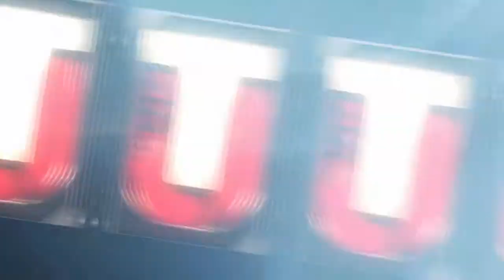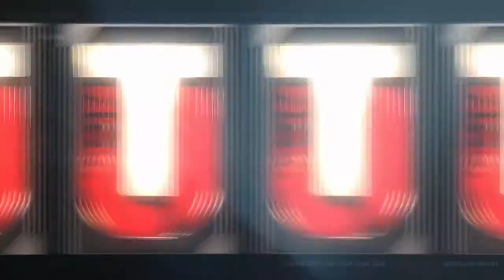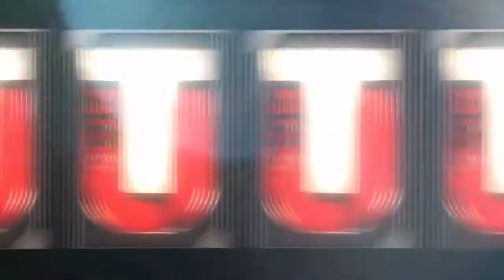Madden 17 MUT Campaign Pack Opening With 90+ OVR Campaign Player